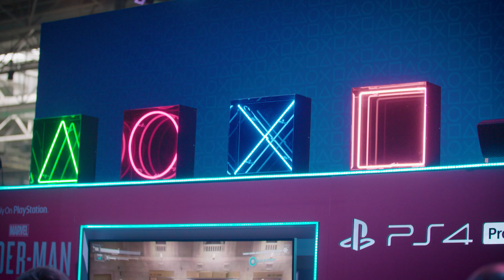i63 - Friday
Here are YOUR highlights from the Friday of Insomnia63!